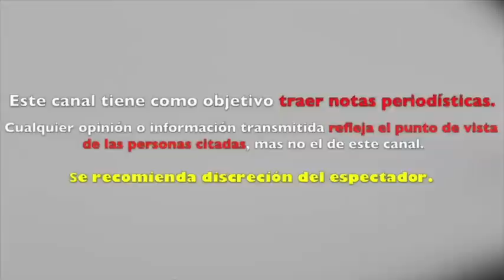¡ JAMAS SEREMOS AMIGAS ! GALILEA MONTIJO MANDA CONTUNDENTE MENSAJE a ATALA SARMIENTO